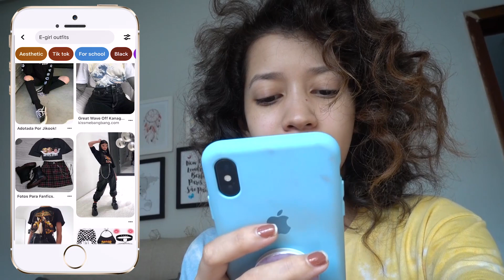VIREI UMA E-GIRL DE VERDADE!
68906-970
MACAPÁ - AP

♥ LOVE YOU ♥